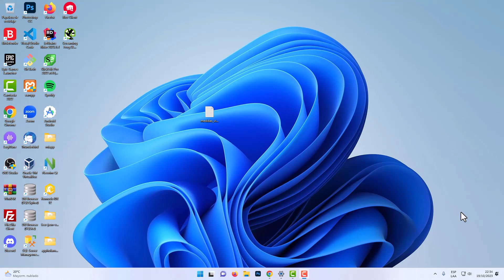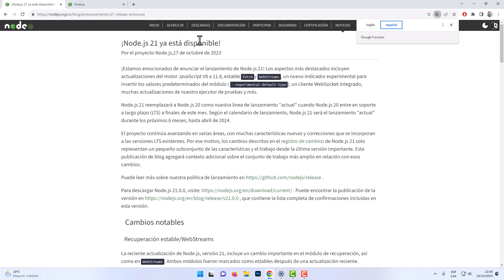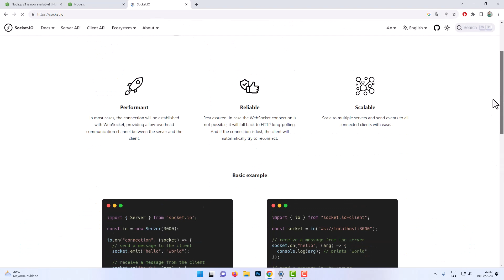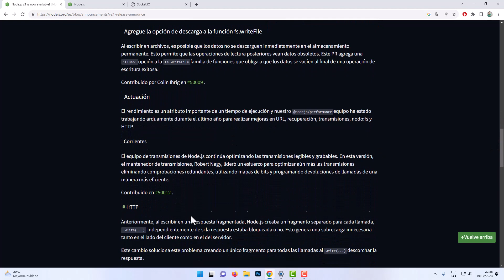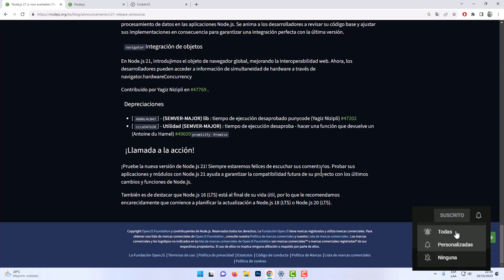LAS NOVEDADES QUE TRAE NODE JS 21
👉 En este video te comparto Las Novedades Que Trae Node JS 21, entre otros detalles.